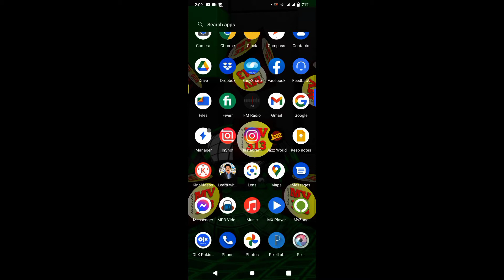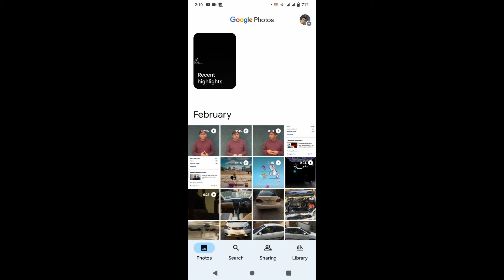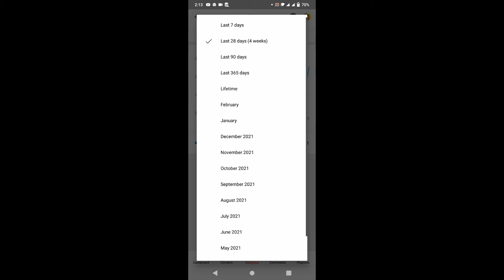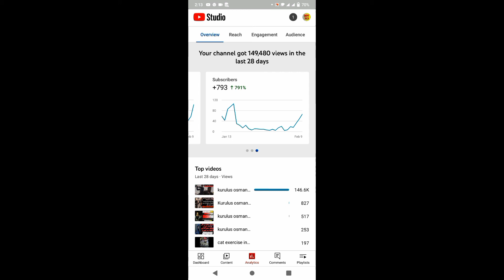How to get 1000 subscriber and 4000 hours watch time in just 30 days with Proof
is video main ap ko proof k sath bataon ga k ap 30 days main 1000 subscriber or 4000 watch time kesay pura kar saktay hain with proof

Description
how to get 1000 subscribers on youtube fast, how to get 1000 subscribers and 4000 watch hours,
how to get 1000 subscribers in just 24 hours with proof 2020,
how to get 1000 subscribers on YouTube 2022, how to get 1000 subscribers and 4000 hours watch time on YouTube 2022
how to get 1000 subscribers and 4000 watch time on YouTube,
how to get 1000 subscribers and 4000 watch hours in one day,
how to get 1000 subscribers and 4000 hours watch time in tamil fast method on YouTube 2022,
how to get 1000 subscribers play button, how to get 1000 subscribers daily,
how to get 1000 subscribers manoj dey, how to get 1000 subscribers every day,
how to get 1000 subscribers easily in tamil, how to get 1000 subscribers easy,
how to get 1000 subscribers from 1 video in 1 week,
how to get 1000 subscribers fast on YouTube, how to get 1000 subscribers from 1 video,
how to get 1000 subscribers fast malayalam, how to get 1000 subscribers fast in telugu keyword planner in telugu,
how to get 1000 subscribers gaming, how to get 1000 subscribers glitch,
how to get 1000 subscribers in 2 months, how to get 1000 subscribers in 2 days,
how to get 1000 subscribers in just 24 hours, how to get 1000 subscribers in 1 week,
how to get free 1000 YouTube subscribers in just 5 minutes,
how to get 1000 subscribers in just 10 days with proof 2022,
how to get 1000 subscribers in just 24 hours with proof 2022 PC,
how to get 1000 subscribers tamil, how to get 1000 subscribers telugu,
how to get 1000 subscribers on telegram, how to get 1000 subscribers on TikTok,
how to get first 1000 subscribers in telugu, how to get 1000 subscribers very fast,
how to get 1000 subscribers without videos, how to get 1000 subscribers with app,
how to get 1000 subscribers without any app, how to get 1000 subscribers without any video, how to get 1000 subscribers 4000 watch hours on YouTube,
how to get first 1000 subscribers + 4000 watch time on youtube,
how to get 1000 subscribers 4000 watch hours on YouTube in tamil,
how to get first 1000 subscribers on YouTube, how to get 1000 subscribers on YouTube in tamil,
how to get free 1000 subscribers on YouTube, how to get 1000 subscribers on YouTube in telugu,
how to get 1000 youtube subscribers in 1 hour, how to get 1000 subscribers in 1 day tamil,
how to get 1000 subscribers 4000 watch time in 1 day,

how to get 1000 subscribers on youtube 2022 how to complete first 1000 subscribers on youtube-2022,
how to grow fast youtube channel 2022,
1k sub,
sub,
youtube benefits,